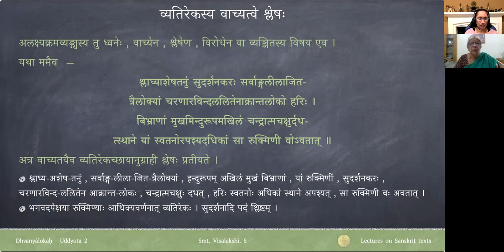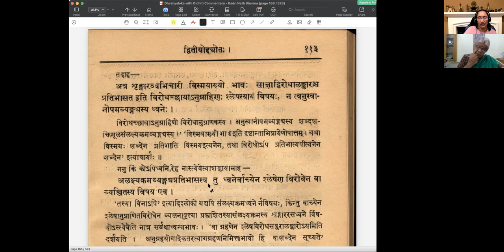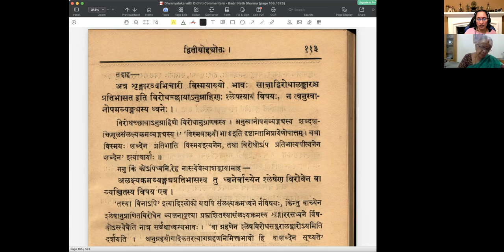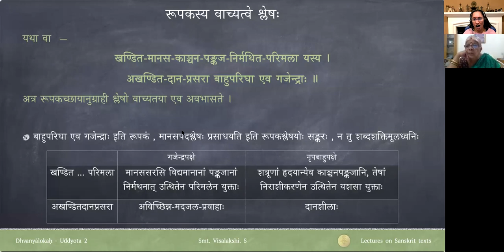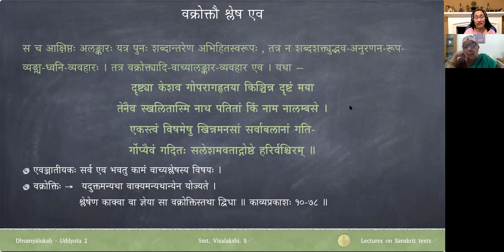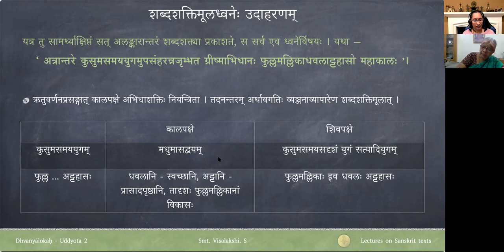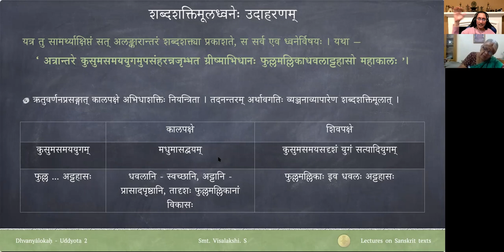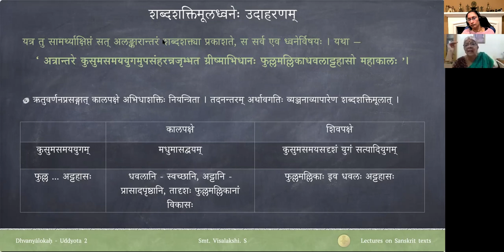ध्वन्यालोकः - द्वितीयोद्द्योतः - पाठः १२ (Tamil Lecture)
Recorded on Feb 3rd, 2021

Uddyota 2

पाठः १२ — शब्दशक्त्युद्भवध्वनेः स्वरूपम् , श्लेषस्य उदाहरणम् , विरोधाभासस्य वाच्यत्वे श्लेषः, व्यतिरेकस्य वाच्यत्वे श्लेषः, रूपकस्य वाच्यत्वे श्लेषः , वक्रोक्तौ श्लेषः एव, शब्दशक्तिमूलध्वनेः उदाहरणम्